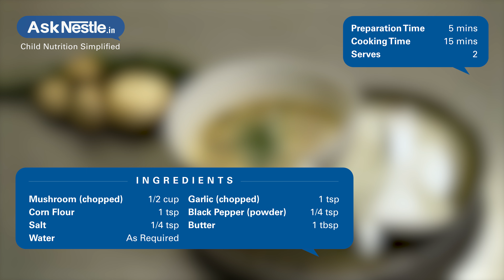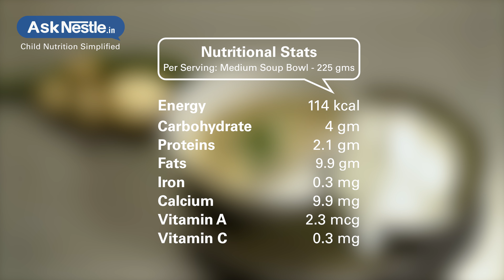Mushroom Soup Recipes | Healthy Food Recipes For Kids | Ask Nestlé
Mushrooms are low in sodium and safe to be consumed by those who have high blood pressure. this soup has only 76 calories and great for weight loss as mushrooms are low in calories and we have used low-fat milk.